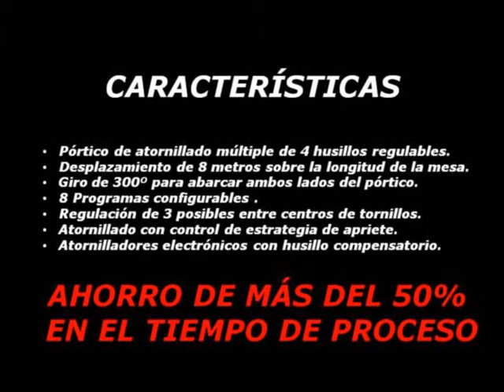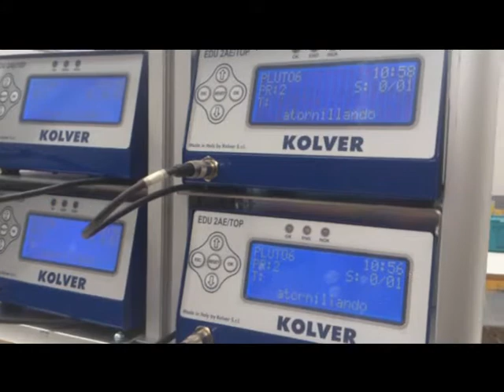AENSA - MULTIHUSILLO REGULABLE - APLICACIONES DE ENSAMBLAJE, S.L.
Pórtico de atornillado múltiple de 4 husillos regulable.
Desplazamiento de 8 metros sobre la longitud de la mesa.
Giro de 300º para abarcar la totalidad de la mesa.
8 programas diferentes de estrategia.
Regulación de 3 e/c. distintos.